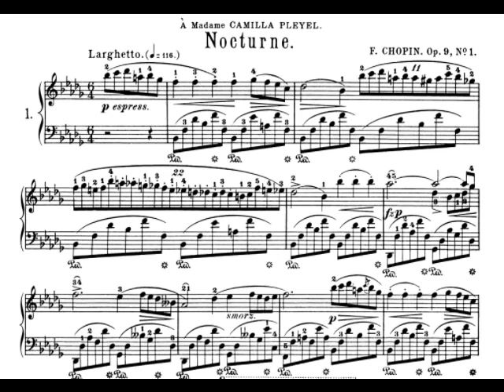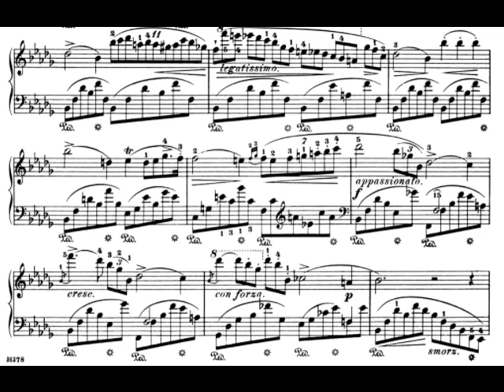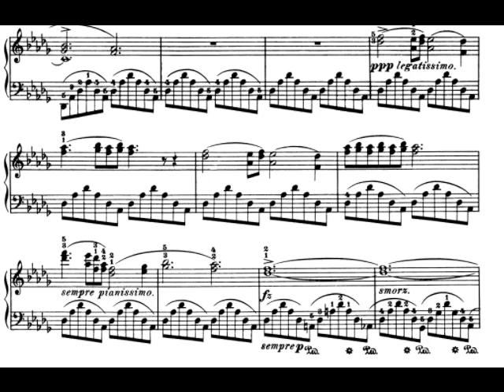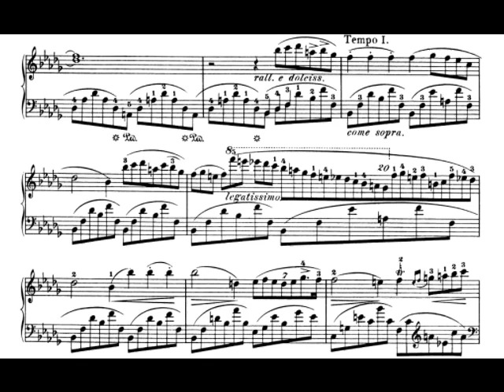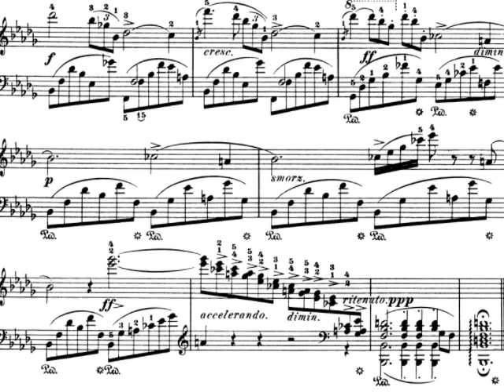Arthur Rubinstein - Nocturno Op. 9 No. 1 (Chopin) Piano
Pieza: Nocturno Op. 9 No. 1 (Nocturne Op. 9 No. 1)
Interprete: Arthur Rubinstein (Piano)
Compositor: Frédéric Chopin
Álbum: Frédéric Chopin - 19 Nocturnos 24 Preludios
Classical Songs